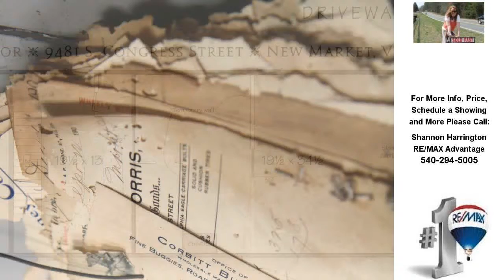9481 South Congress Street, New Market, Virginia Presented by Shannon Harrington.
9481 South Congress Street
New Market, Virginia 22844

Contact Shannon Harrington for more information.

Historical underpinnings of the carriage factory:
Trade and commerce looked different in the era of human-powered and animal-powered transport. Travel was slower so stopping points were closer together. The Valley Pike, though regarded as one of the nation's better engineered and maintained roads, was unpaved and could still present challenges. Further, while wagons and carriages would have some metal components, wood and leather predominated. Travelers needed food and shelter, both for themselves and for their animals. Wagons and carriages often required repair or replacement.
New Market responded early on. An 1835 visitor, Joseph Martin, journaled that there is perhaps "no town in the state of the same size, where mechanical pursuits are carried on to a greater extent" than in New Market. Martin went on to cite a maker of threshing machines, two wheelwrights, four boot and shoemakers, four cabinet makers, four tanneries, two harness and saddlemakers, two metal works, two blacksmiths, two gunsmiths, and a number of other tradesmen. Not bad for a town of about 800 people.
The Calvert-Collins property represents New Market's ancestral artisans and craftsmen with the Victorian-style building of the Cushman Carriage Factory. Built in the mid 1870s, the building first housed a cabinet and casket-making shop. Subsequently it was sold to the Cushman brothers, who manufactured carriages and wagons in the building and on the adjacent property. An artifact of that era is a ramp, straddling the front steps and going down to the handmade brick sidewalk. The double doors would swing open and a handsome carriage could be rolled out to the street. Bring a flashlight, and use extreme caution. Would make an amazing open-plan office space.